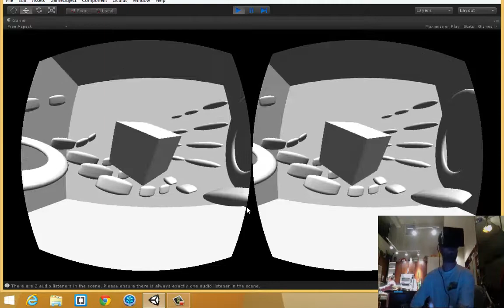OculusLeap & Unity3D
A test combining the Oculus Rift With the leap motion in Unity.  Whats funny about this screen capture is that for some reason the webcam of me is playing back way faster and out of sync than whats happening on the screen, so thats why it seems like I'm having some sort of seizure.